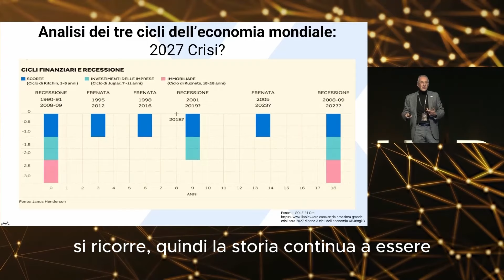Cicli economici worst case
Sei un agente immobiliare e desideri ricevere più informazioni su eXp Italy?